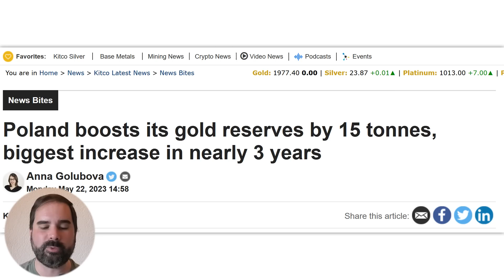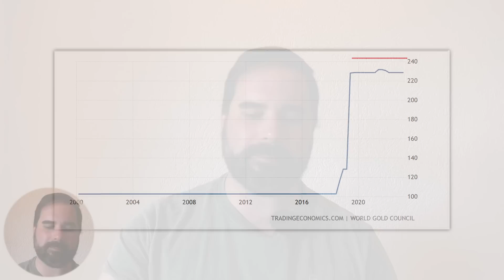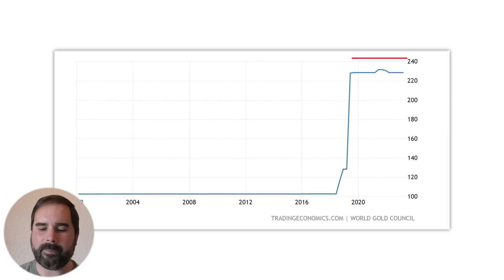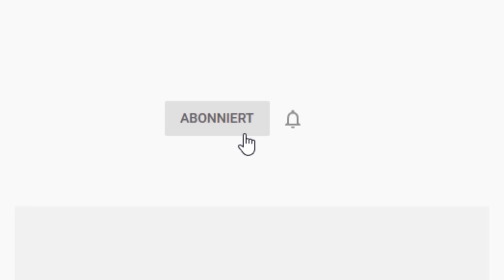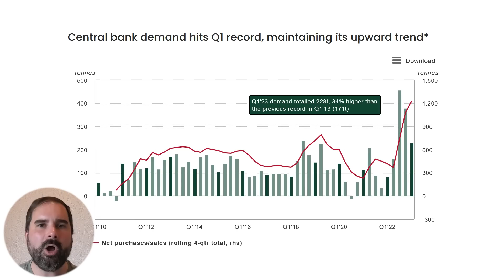Gold: Europäische Notenbank kauft massiv!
► Die erwähnte Podcast-Ausgabe heißt “Lag ich komplett falsch?”

Eine europäische Zentralbank hat im großen Stil in den letzten fünf Jahren Gold gekauft. Es geht um mehr als 100 Tonnen. Etwas verwunderlich, haben wir doch in Europa nichts zu befürchten. Oder etwa doch? Antworten liefere ich euch im Video.

Inhaltsverzeichnis:
00:00 Begrüßung
01:05 Europäische Zentralbank kauft massiv Gold
03:25 Was steckt dahinter?
08:20 Zentralbanken kaufen Rekordmenge an Gold
Bildrechte Thumbnail: © misslandi/stock.adobe.com, © Táxi Meow/stock.adobe.com